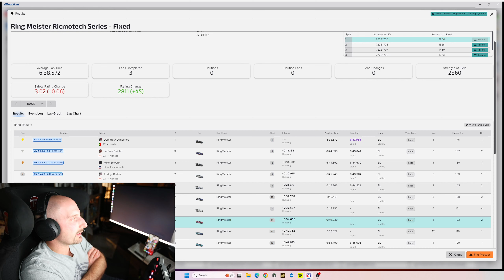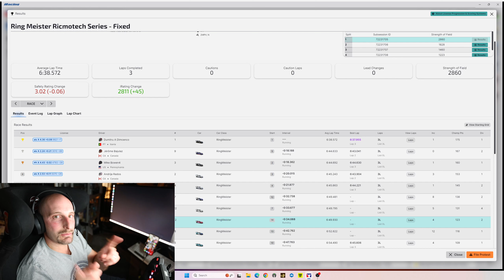How-To Move up many positions at Nurburgring in iRacing Porsche Cup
Once again, I failed to qualify for the Ring Meister series.   Tonight I will start from P14 and play some dodge ball with other Porsche Cup cars.  RIP to all those who perished in this one.  There were a decent amount.

Best place to find new sim gear (button boxes, wheels pedals)